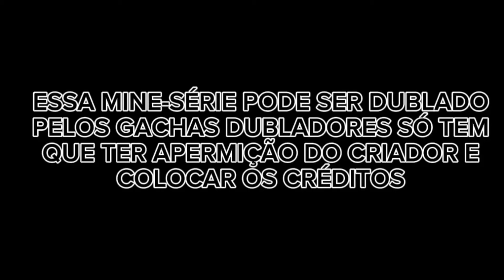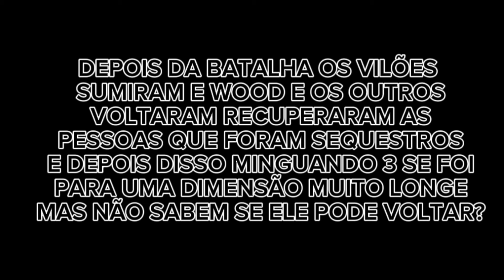A BATALHA ATÉ A MORTE WOODXBOOM VS MINGUANDO 3 O FIM DA BATALHA (MINE-SÉRIE)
Obrigado por assistir não se esqueçam vídeos novos chegando não se esqueça de se inscrever no canal e deixar o like👍 e ativar o Sininho🛎 de notificações para não perder nenhum vídeo novo Obrigado por assistir, se tiver alguma dúvida sobre o canal sempre ver o vídeo de explicação

Participação do SONGOKU KL
Participação do Criador do Woodxboom